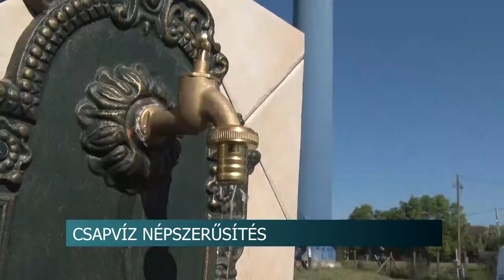Csapvíz népszerűsítő program 20200908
Több mint 30 millió forintból indított Csapvíz népszerűsítő programot a ERÖV Víziközmű Zrt. Az európai uniós pályázaton nyert pénzből megvalósított rendezvénysorozattal a vízfogyasztók szemléletét szeretnék átformálni óvodás kortól egészen a nyugdíjas korosztályig.